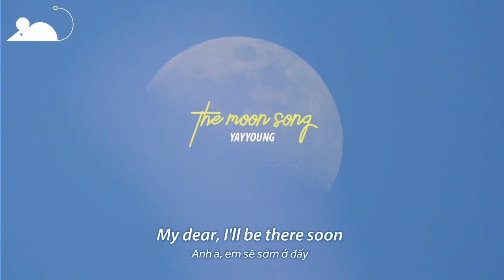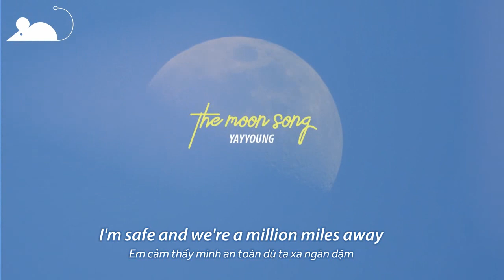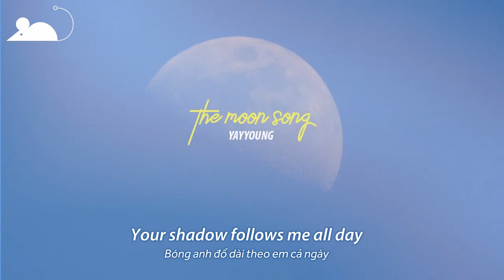[Vietsub+Lyrics] YAYYOUNG - the moon song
►YAYYOUNG